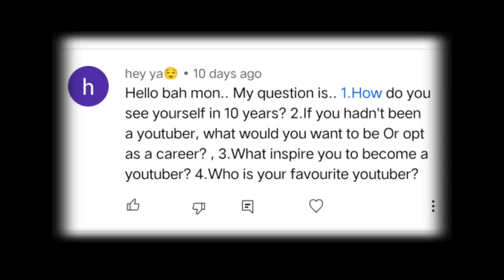2 second nga lait iap! Ngam juh don jingmut ban shna YouTube channel.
Go and Download Rummy Circle now and get Welcome bonus upto Rs.2000

Main camera
2nd camera
2nd microphone
Mobile phone

Thanks For all your love ! Keep Supporting this Channel!